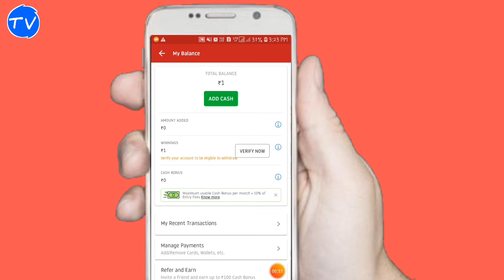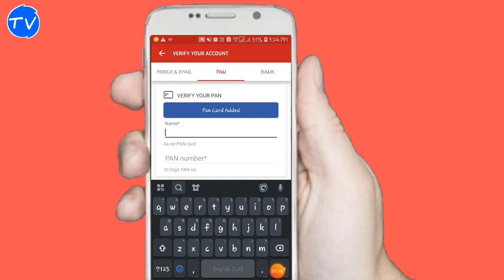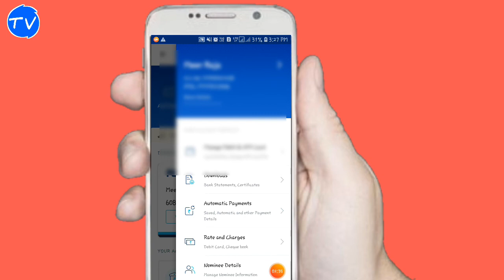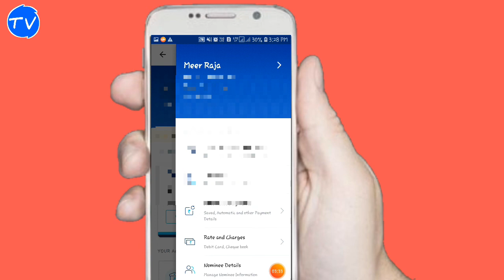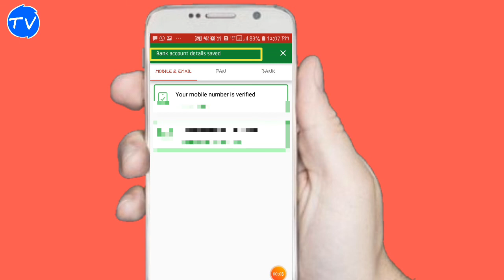🔴 dream11 account verification ✔ with account link pura processing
🔴 dream11 account verification ✔ with account link pura processing. 👉 use my invite code. MEERRA65FG ). Facebook. Instagram. WhatsApp gurup.